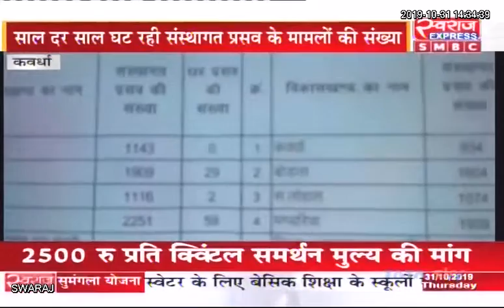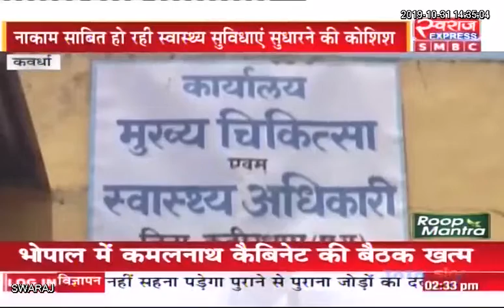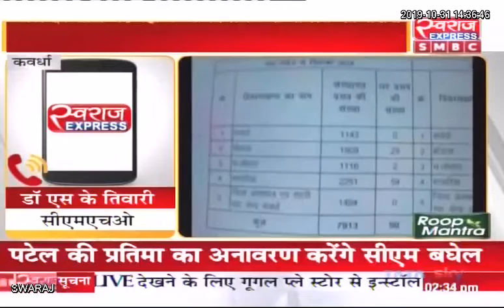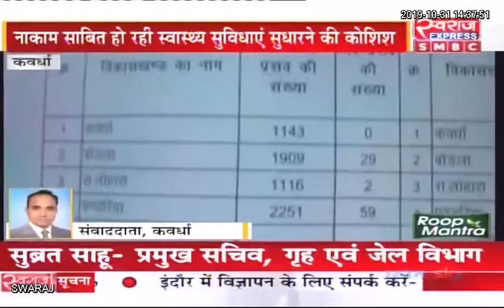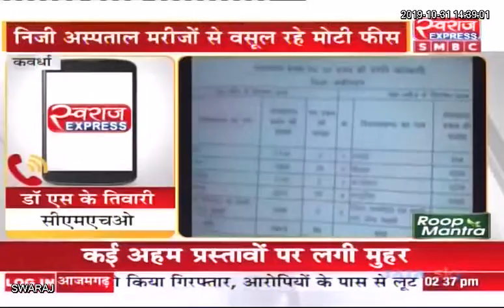Kawardha News CG: जिला अस्पताल में नही मिलती मरीजों को सुविधाएं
T. S. BABA Department of Health & Family Welfare, Chhattisgarh